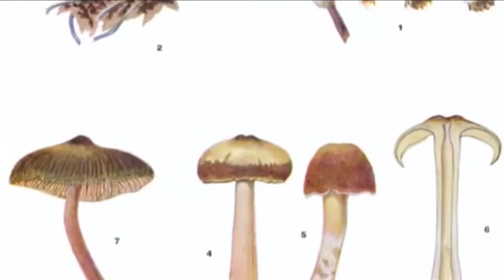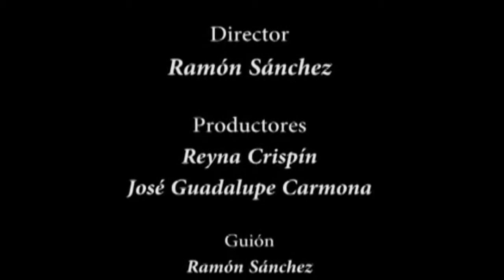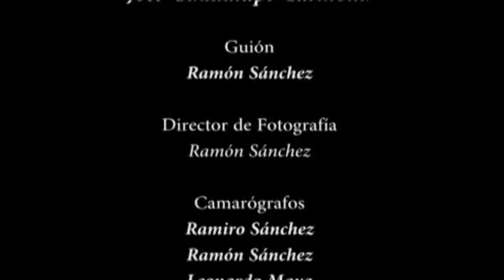Calmecac Xochipilli: La medicina de san Pedro Tlanixco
Documental: San Pedro Tlanixco es una comunidad de Tenango del Valle en  el Estado de México, en las cercanías de este lugar crecen y se recolectan los hongos sagrados, los honguitos divinos, la carne de los dioses, una medicina para el espíritu; recolectores de hongos nos hablan de su relación con esta planta.